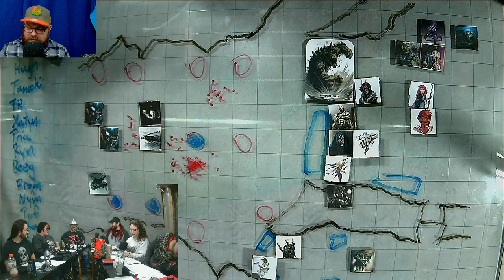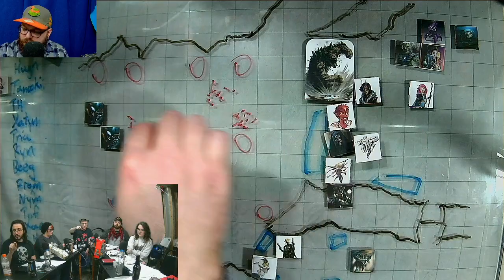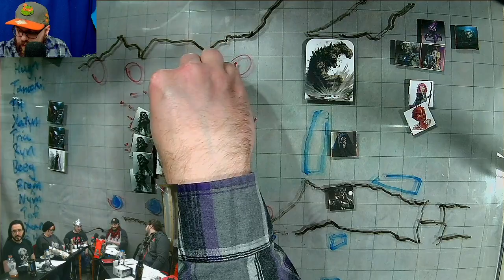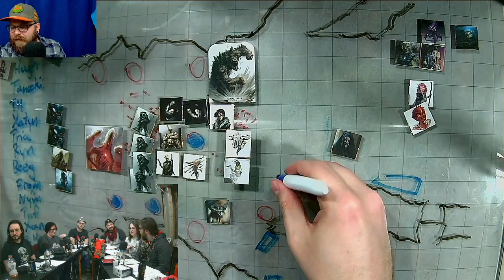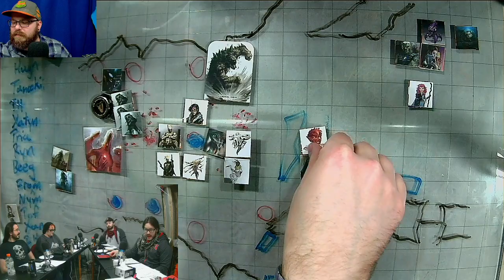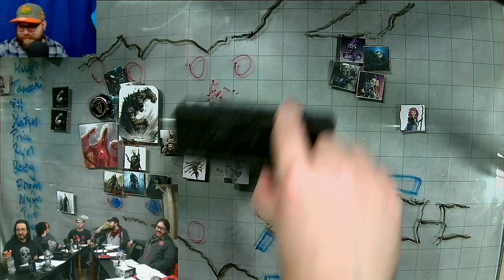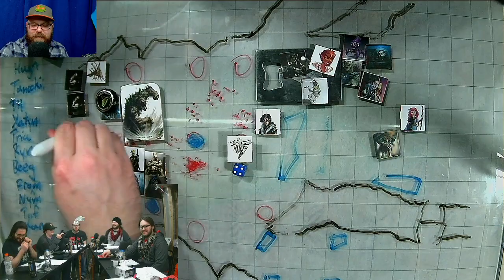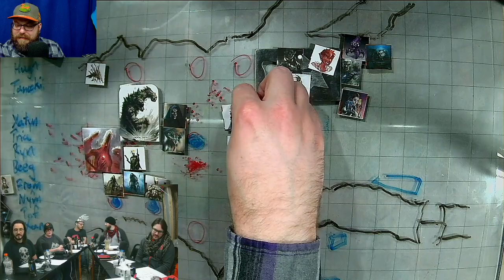The End - Tarwa Ep 17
Who will survive? Who will die? Who will make it home?